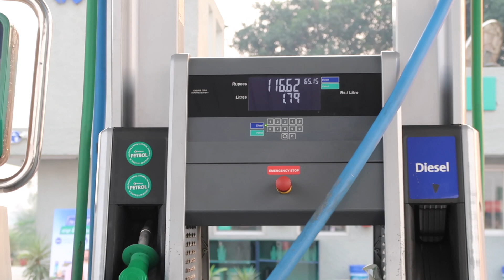Sur Singh Smagam - VLOG 183